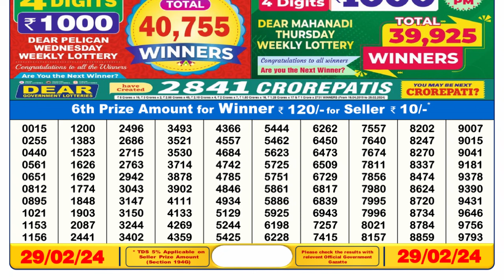Dear Lottery Sambad 6pm today 29.02.24 Nagaland State Lottery Result